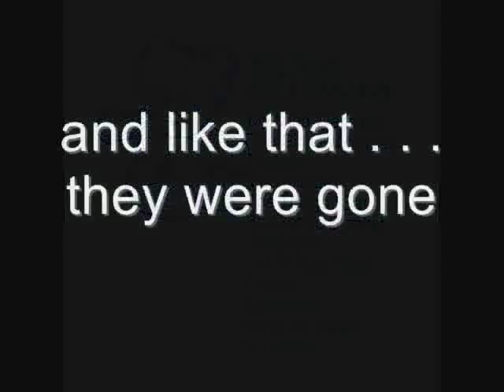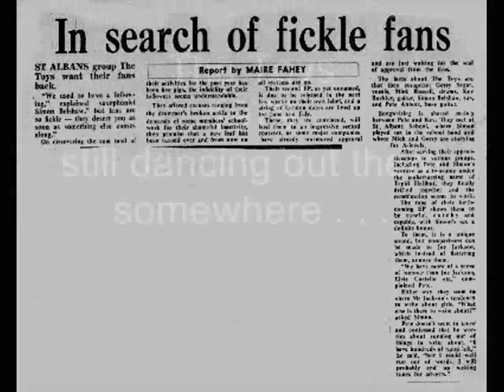Blanket-to-Blanket - The Toys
I will worship you for ever until I get away